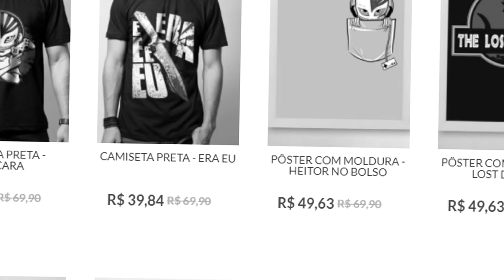O FINAL MAIS LINDO DO MEU BAIRRO KKKKJJ - Fortnite Battle Royale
~essacoisade360éumvicioUHAUHAHUUHA~
Espero que gostem do vídeo seus diliças.. \o/

Nome do Jogo: Fortnite Battle Royale